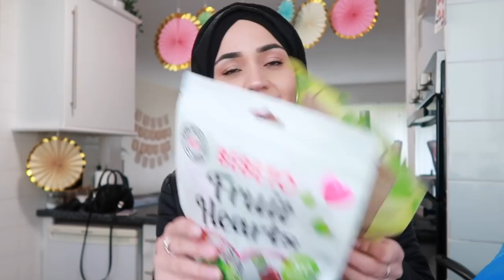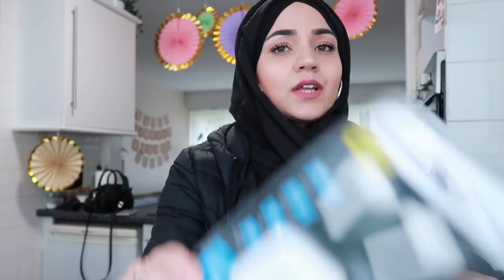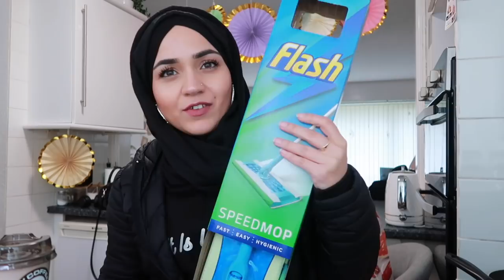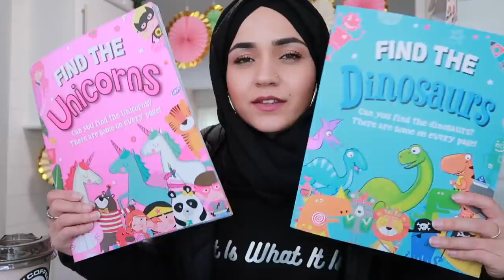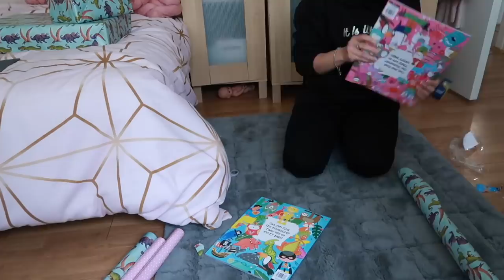DISASTER ON LIVE BROWNIE BAKE ALONG | HOME BARGAINS HAUL | WRAPPING PRESENTS | VLOG | SafsLife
Day 21 of Ramadan
I can't believe this happened on my Instagam Live bake along while I was making brownies! Crazy

Intro song by @muadmusic

LINKS TO THINGS I USE ALL THE TIME:
Rug:

Breville Panini Press:

Instant Pot:

Kitchen King Pan Set:

Rice Washing Jug:

Measuring cups and spoons:

Dish Soap Dispenser:

Detail Cleaning Brushes:

Karcher Window Vac:

Lip combo I always have questions about:
NYX Professional Makeup Lip Lingerie Liquid Lipstick in Scandalous:

Maybelline New York Lover:

Maybelline Instant Anti Ageing Erase Concealer:

Camera used:

Music is by  @Rhamzan